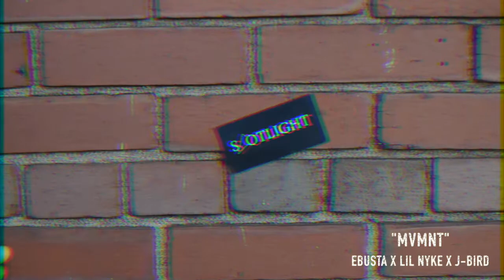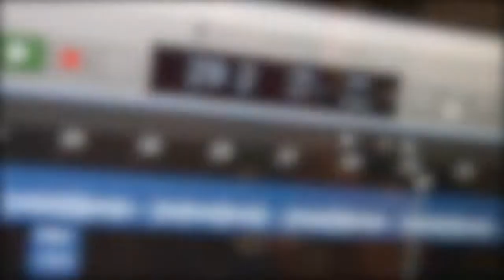Another Day In The Life Episode 1 : Up2SUMN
Spotlight MVMNT Presents: Another Day In The Life
Episode I: Up2SUMN
Video Editer: J-Bird
Co-Producer: Lil Nyke
Special Thanks To: Famboy Bizz, EBusta, Alysa Higgins, The City Of Sandusky, Music Fusion Festival 2018, The State Theater, The Cleveland Agora, The Spotlight Family,